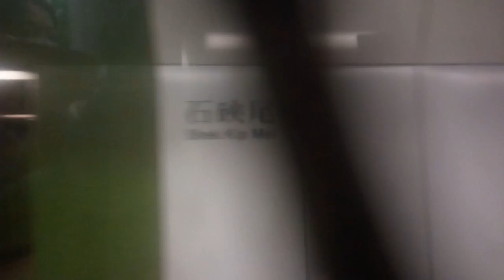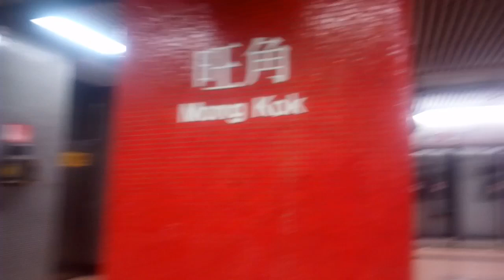觀塘綫 M-Train A197/A230 KOT → MOK